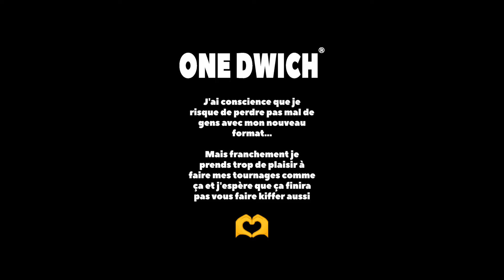Recette facile : Poireaux au jambon (les endives c'est non)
Les endives au jambon c'est pas bon, les poireaux au jambon c'est bon.
C'est tout ce que j'ai à dire.